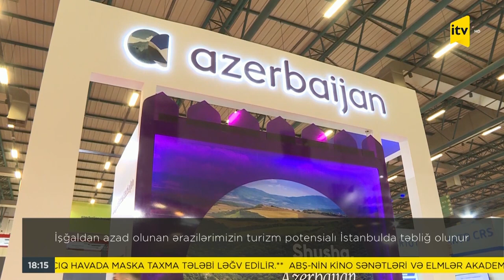İşğaldan azad olunan ərazilərimizin turizm potensialı İstanbulda təbliğ olunur | İTV | 09.02.2022